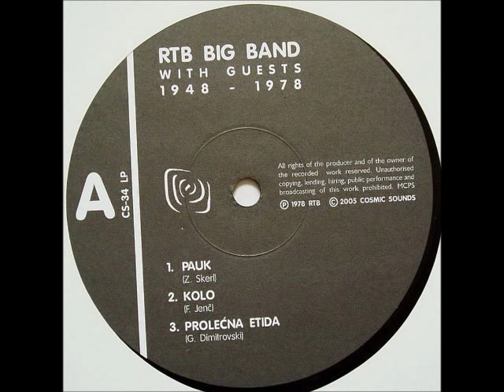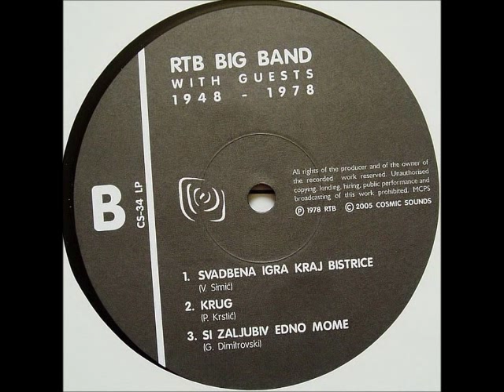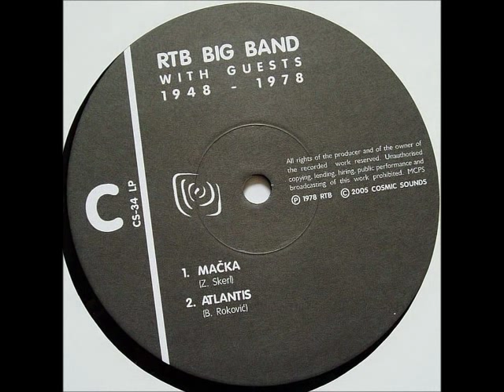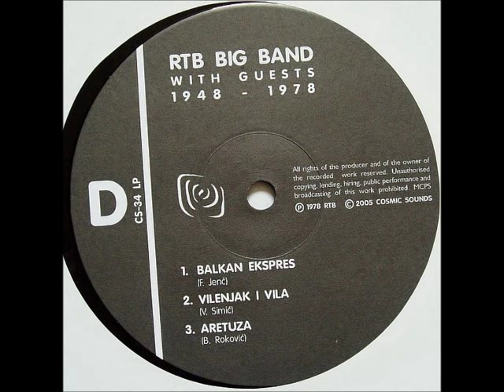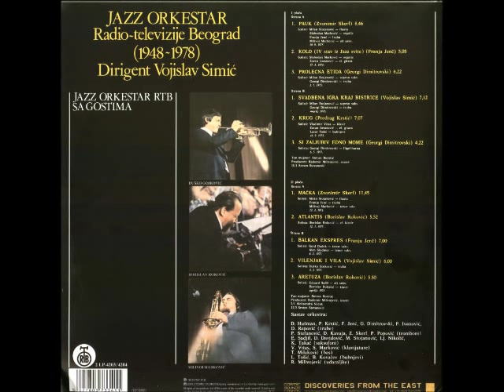Jazz Orkestar Radio-Televizije Beograd - Prolećna Etida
Jazz Orkestar Radio-Televizije Beograd -- Jazz Orkestar Radio-Televizije Beograd (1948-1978)

Label: PGP RTB
Catalog#: LP-4203/4204
Format: 2 × Vinyl, LP, Compilation
Country: Yugoslavia
Released: 1978
Genre: Jazz
Style:  Big Band, Fusion